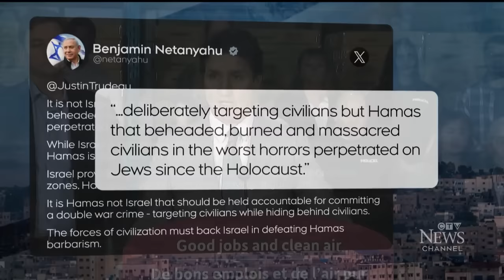Bill Blair discusses PM's calls for Israel to exercise maximum restraint | CTV's Question Period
National Defense Minister Bill Blair responds to sustained calls for a ceasefire between Israeli forces and Hamas.